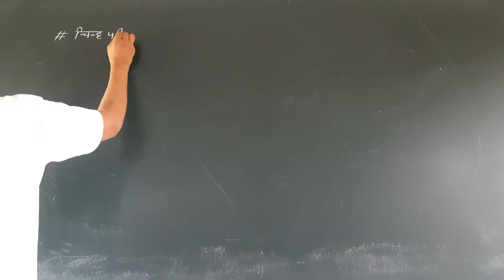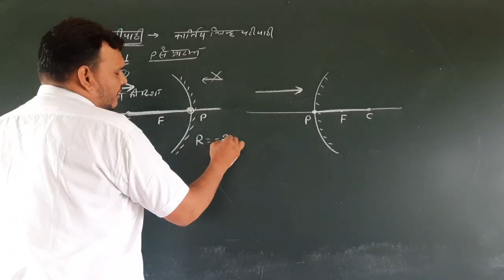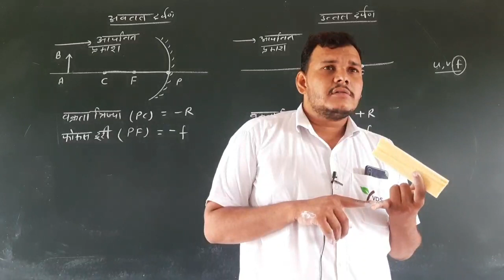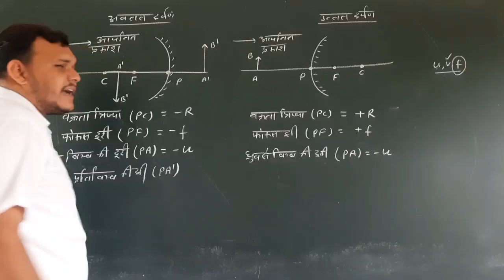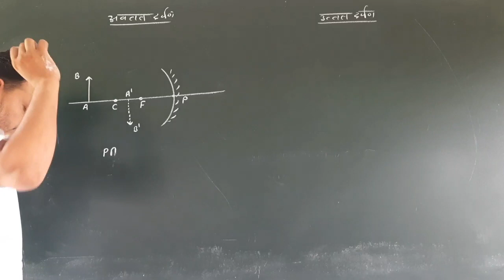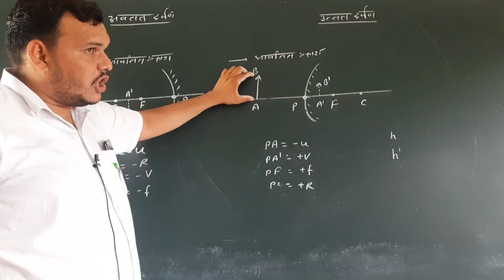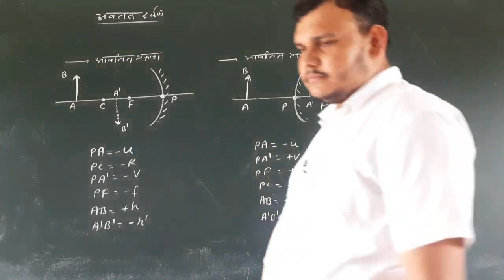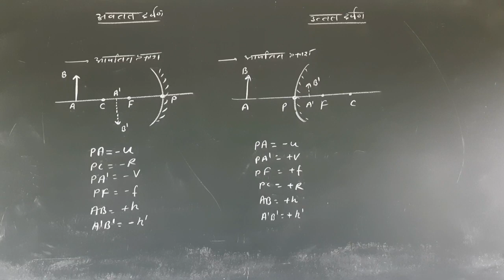Ray Opticspic | किरण प्रकाशिकी प्रकाश| 12 Physics Chapter 9 | Part 4